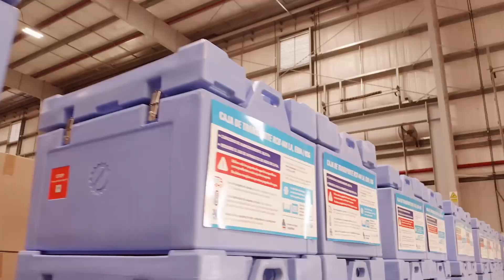Las vacunas salvan vidas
UNICEF adquirió 10.000 conservadoras para equipar a 5.000 vacunatorios aislados de todo el país. Gracias a esto, será posible garantizar que miles de chicas y chicos puedan acceder a las vacunas obligatorias que los protegen de enfermedades prevenibles.